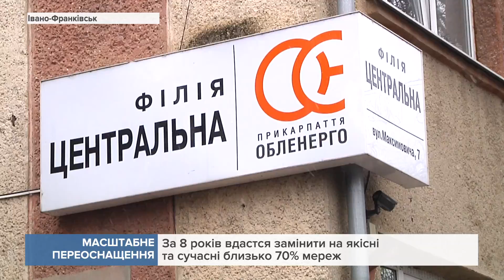Енергетики розпочали комплексну реконструкцію застарілих мереж Франківська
Кажуть, цьогоріч об’єм робіт вдалося суттєво збільшити.